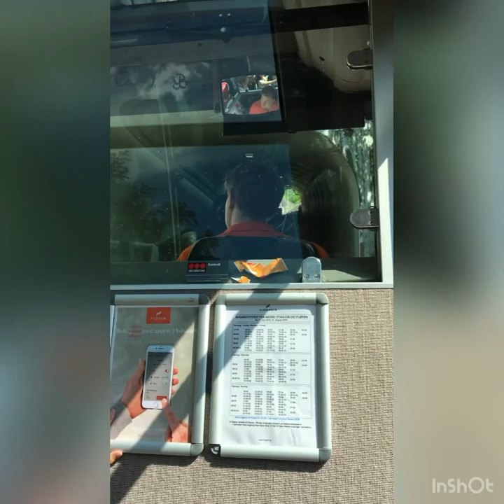Fløyen, Bergen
Exploring the mountain, trees and all of the nature 😍❤️😍